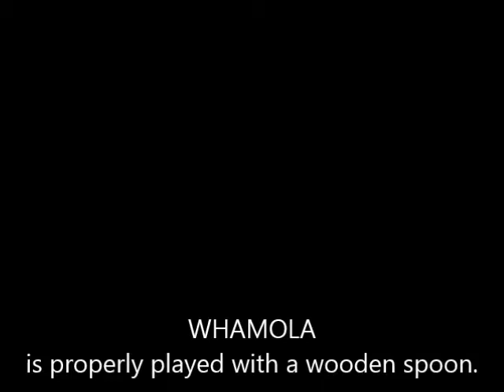Whamola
whack it with a wooden spoon.